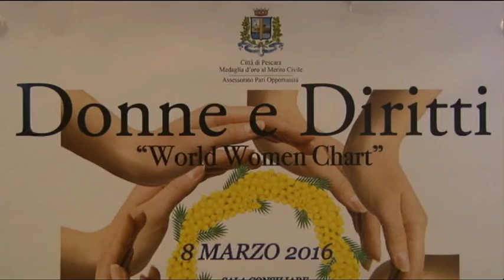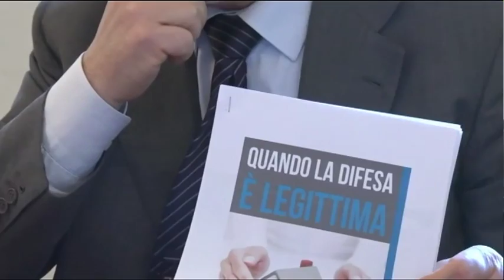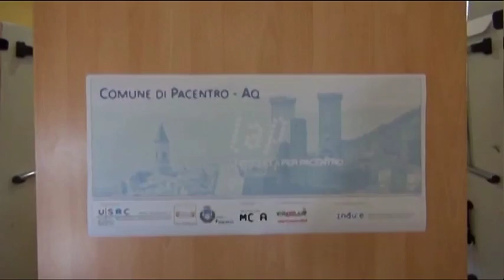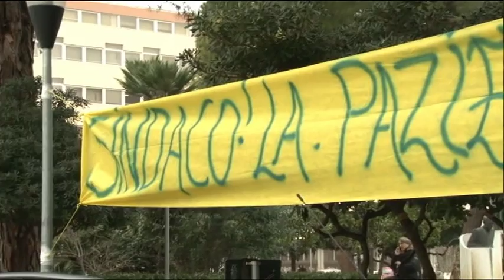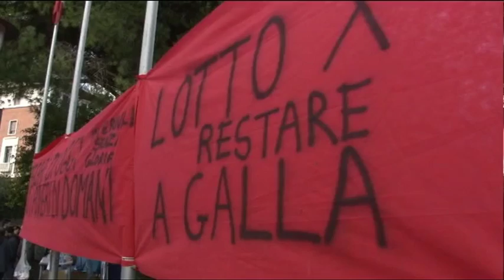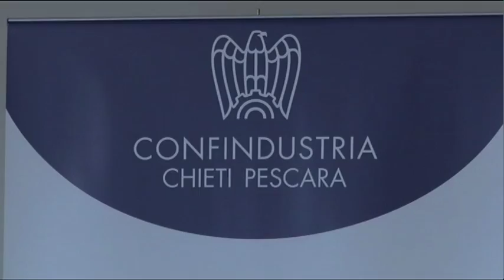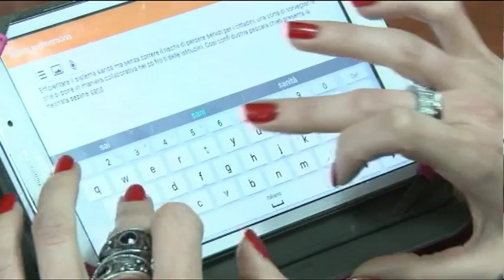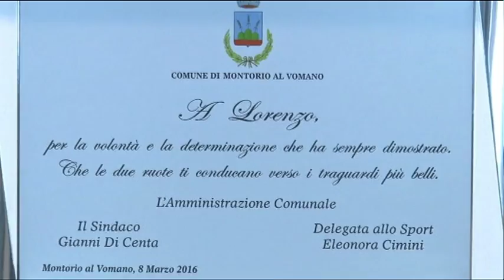TgSei - Edizione delle 14 - Martedi 8 marzo 2016